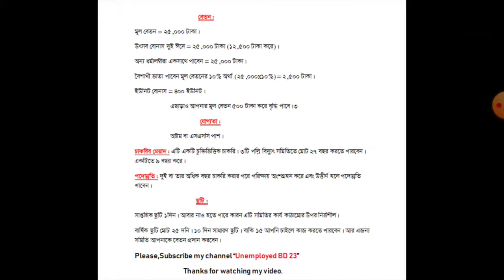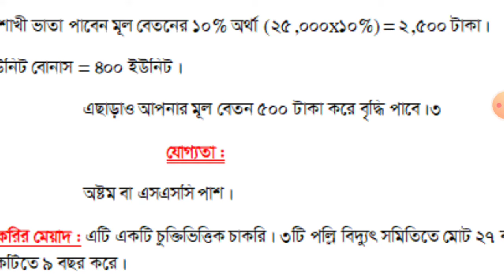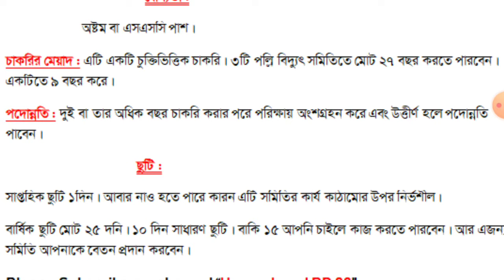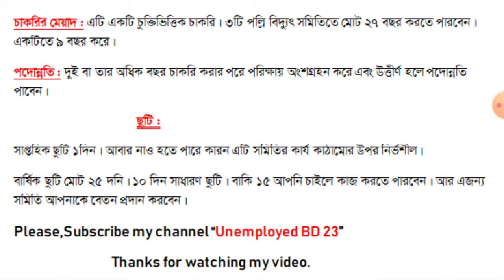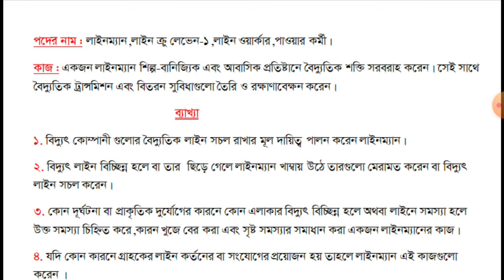পল্লি বিদ্যুৎ সমিতির লাইনম্যান/লাইন ক্রু লেভেল-১/লাইন ওয়ার্ক কর্মী/পাওয়ার কর্মী এর কাজ কি?বেতন কত?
[সবার আগে-সরকারি_বেসরকারি_আধাসরকারি_এনজিও_কোম্পানির_চাকরির নিয়োগ পেতে চ্যানেলটি সাস্ক্রাইব করে রাখুন]
ভিডিওটি যদি আপনার উপকারে আসে-তাহলে-আপনার কাছে আমার অনুরোধ "Unemployed BD 23"YouTube Channelটা Subscribeকরবেন।